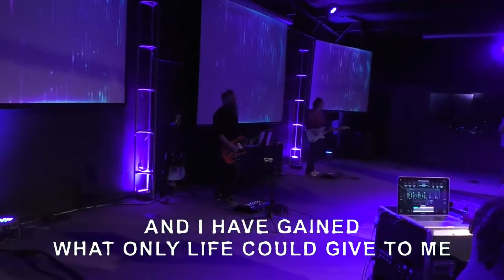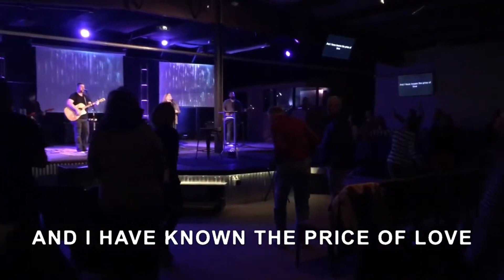Price of Love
Grace Covenant Community Church | March 21st, 2021
Cover of Heather Clark's original song, "Price of Love" | CCLI #3399239

Throwback to our 20-Year Anniversary Celebration service with one of our favorite songs!